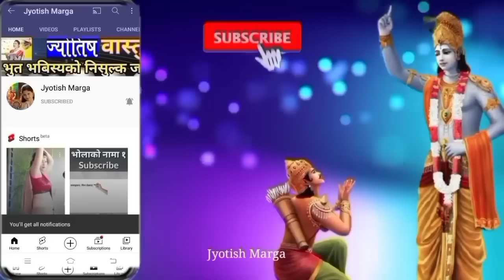आमको मुख हेर्ने दिन नभुली गर्नुहोस ३ काम || ७ जन्मको पुन्य मिल्नेछ || Aama ko Mukh Herne Din 2081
आमको मुख हेर्ने दिन नभुली गर्नुहोस ३ काम || ७ जन्मको पुन्य मिल्नेछ || Aama ko Mukh Herne Din 2081 @jyotishmarga

About This video:
yes video ma aamako mukh herne din k k garnu parchha  mata tirtha aunsi 2081 ma aama lai kasari khusi banaune aama ko mukh kasari herne lagayat aama ko mukh herne din k garnu hunchha k garnu hudaina baisakh krishna aunsi aamako mukh herne din 2081 sambandhi  sampurna bisayama janakari diyako chha

Aamako mukh herne din 2081
Aamako mukh kasari herne
आमाको मुख हेर्ने दिन २०८१
बैशाख कृष्ण औंसी
मातातिर्थ औंसी आमाको मुख हेर्ने दिन
aamako mukh herne din garnai parne 3 kam
happy mother day
mother day 2024 aamako mukh herne din 2081
jyotosh marga